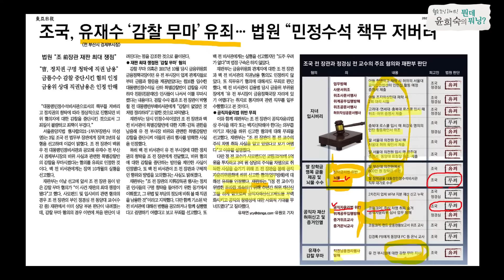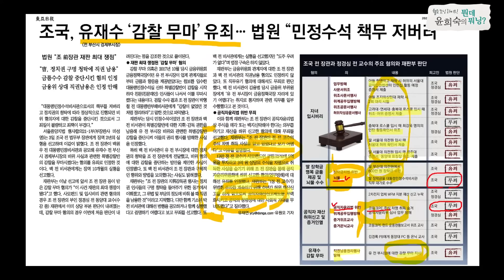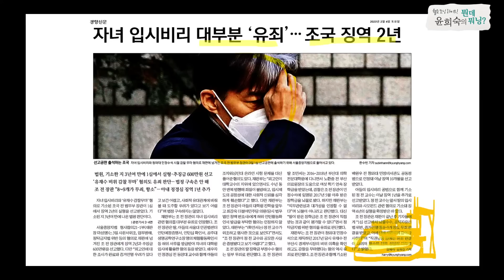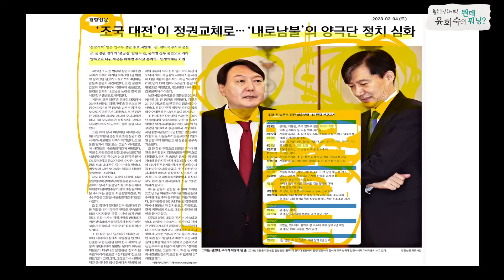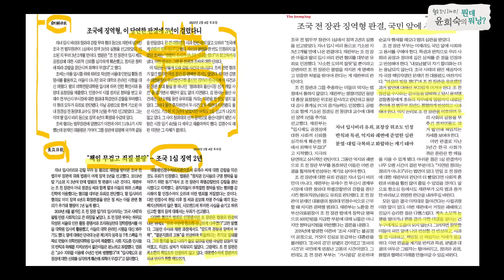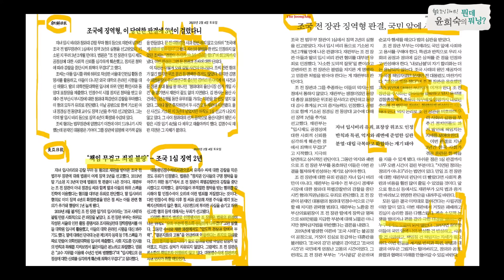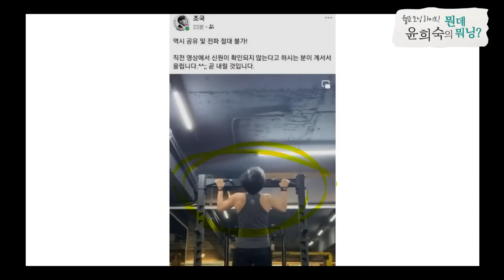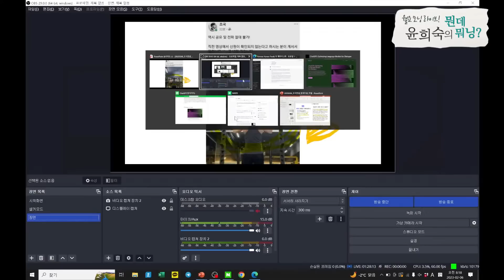조국 법원 판결, 반응 어이없네?